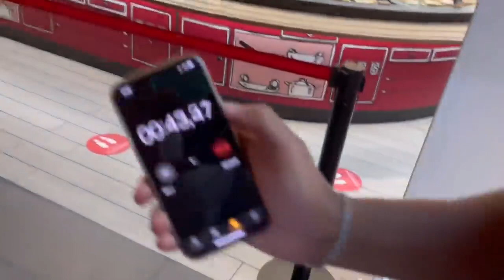ادم خسر التحدي واشرى ليا لي بغيت ندمتو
ادم خسر التحدي واشرى ليا لي بغيت